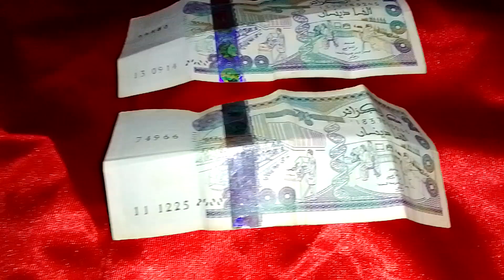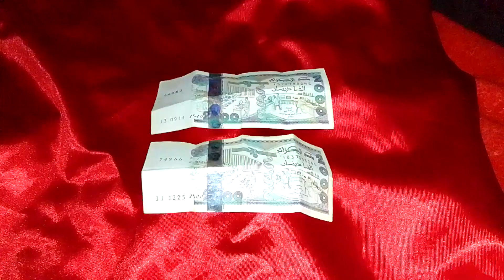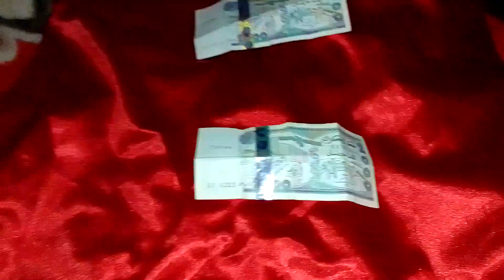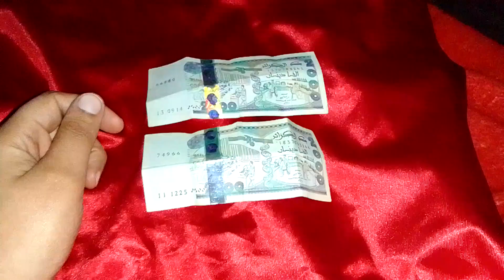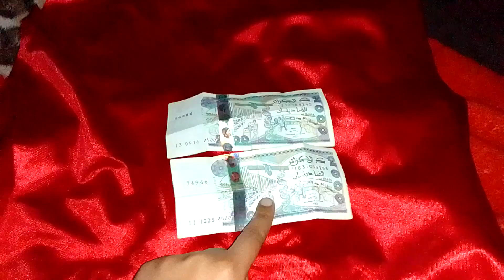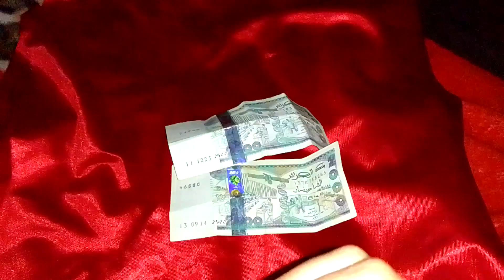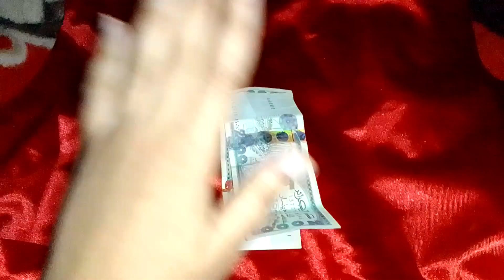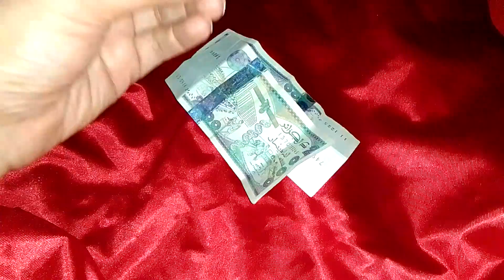عالجو أنفسكم بالصدقة كثرت الموت وطغى الظلم والدين النصيحة انصحكم يا معشر النساء بالصدقة يرحمكم الله